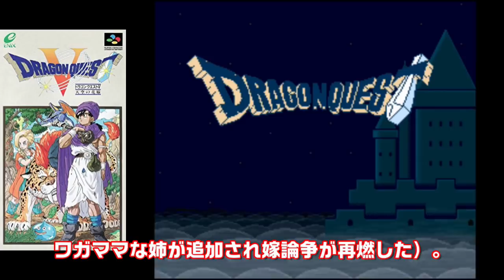【スーパーファミコン】世代を超越した感動！神RPG集 5選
1巻↓
2巻↓
3巻↓
4巻↓
スーパーファミコン頃ってRPGの名作が多かったですよねー
その名作達を6個紹介します！
どれも歴史に名を残せる作品ばかりです

前作も最高の出来でしたが
今作ではジョブチェンジシステムが復活
FFは４から始めたので
ジョブチェンジは初めてでしたが
複雑なシステムでもなかったので
すんなり出来ました
グラフィックは前作より強化
キャラクターの喜怒哀楽の表現もあり
世界観にどっぷりつかってしまいます
音楽も素晴らしく
個人的には名曲が多いですね
ストーリーは前作より分かりやすくなっていて
幅広い年齢層で楽しめるゲームだと思います
いやー面白いゲームだった！

スーパーファミコン初の
ドラゴンクエストで
主人公が少年から親になるまでを
描き親子３代に渡る
波乱万丈で壮大な物語ですね。
また
ドラゴンクエスト５は
いろいろなモンスターを仲間に出来て
更に成長させる事が出来る
と言うのは魅力的でしたね
（モンスターを仲間に出来るのは
４でも出来ましたが
成長はしませんでしたしね）
そして
このゲーム最大のイベントと言えば
やはり結婚相手を選ぶ事でしたね。
年上の幼馴染かお金持ちの令嬢か、
どっちにするか迷いましたね。
（自分は幼馴染にしましたが
みんなはどっちだったかな？）
またファンの間では、
花嫁はどっちが良い、
いわゆる「嫁論争」は
ネットではその盛り上がりが凄まじく、
この話題があがると必ずと言っていいほど
場が荒れるらしいです
（後にお金持ちの令嬢の
ワガママな姉が追加され嫁論争が再燃した）。
（開発者の堀井雄二さんは
インタビューで
「ほとんどの人は幼馴染を選ぶと思った」
と言ってるし
多くのメディア媒体でも
幼馴染と結婚するルートが取られる等、
半ば正史的な扱いをうけてるけどねwww。）
音楽やグラフィック、
はじめて受けた衝撃、
ドラマチック度はFF4がいいのですが、
この結婚イベントと3世代に繋がる物語は
うまく説明できないけど、
完璧ではないけど、
完璧なFF4をうわまってしまう。
なんかあまづっぱいような
せつないようなやさいしような。
どちらかを選んでも
選ばなかった方も幸せになってほしいし、
孫が頼もしくて危なげででも強かったり。
とにかくシステム的な良さではなく
心にくるんですよね。
製作者の暖かさが伝わるゲームは最高です。

メタルマックス2
ファミコン末期の隠れた
名作ゲームメタルマックスが
スーパーファミコンに
プラットフォームを移して
グラフィックが大幅に強化され
戦車の改造の幅が広がり、
戦車の製造もできるようになった。
ストーリーは
文明の崩壊した世界で
バイアス・グラップラーと言う武装組織が
各地で人狩りや虐殺等をおこない、
そのバイアス・グラップラーに
両親や育ての親を殺された主人公が
仇をうつため仲間やペット？を集めて
共に戦うと言うストーリーで
このゲームの特徴は自由度の高さで
各地にいるボスのほとんどは倒さなくても
ストーリーは進めるし
ゲーム序盤からいつでもEDを迎える事が可能で、
そして このゲーム最大の魅力と言えば
戦車に乗って戦うことで
今までのRPGにはなかったですね
（男子の多くは戦車好きだよね。
また前作のキャッチフレーズは
「竜退治にはもう飽きた」で
ドラ○ンクエストにケンカ売ってるような
キャッチフレーズでしたねwww）
また音楽は前作から引き続き門倉聡氏で
氏が作曲した音楽はどれも魅力的で
特に「お尋ね者との戦い」や
「Dr.ミンチに会いましょう」は
メタルマックスシリーズでは
幾度もアレンジされて流れている名曲です。
また
各地にいるボスは賞金首で倒すと
多額の賞金が貰えるので
これで戦車等を強くしていくというのは
このシリーズ独特なスタイルですよね。
また印象的なイベントや敵が多く
特にイベントではデスクルスの
ドラム缶押しがシリーズ屈指の名（迷？）イベントとして
人気が高いらしい（何故？）
このイベント後のセリフ
「押してもいいんだぜ！懐かしいドラム缶をよ！」は
忘れらない名（迷？）セリフとして
記憶しているプレイヤーは数知れずいるらしい
（だから何故？）
また 印象的な敵キャラは なんと言っても
テッドブロイラーで
最初に出てきて
その圧倒的な強さで主人公達を全滅させた
そのインパクトある登場やセリフ廻しに
後に戦う時も戦車がいけない場所で戦うのである
アイテムないとほぼ攻略不可能などの
インパクトの強さから一部のファンから
「テッド様」と呼ばれるほど人気が高い敵キャラです。
またこのゲームには
PCEゲーム界のヒットメーカーとして名高い
桝田省治がプロデューサーとして参加しています。
また このゲームは人気が高く
後にリメイク（DS）や配信（Wii）や移植
（ただし
ゲームボーイアドバンスの2改（壊）テメーはダメだ！！）
がされています。

エストポリス伝記２
前作のエストポリス戦記の中の
節々で語られていた
英雄マキシムの
虚空島戦役における
人間と神々の戦いのストーリー
システム・BGM・シナリオ・演出等の
すべてにおいて最高のゲーム
もちろん２をプレイしていなくても
名作ですが
１をプレイした方が
より名作となるのは間違いないです
このストーリーを超えるゲームは
他にないと思います
涙も止まりません
こんな素晴らしいゲームに出会えた事に

ルドラの秘宝
本作もハード末期の発売で
埋もれてしまった感があるRPGですが、
隠れた名作的な扱いで逆に有名な気がします。
(今だと実機かWii Uのバーチャルコンソールで遊べる模様)
乱暴に言うと
ファイナルファンタジーみたいな見た目の
オーソドックスなRPGなのですが、
魔法にあたる＂言霊＂を自由に作り出せる
「言霊システム」が大きな特徴で、
これが面白かった…
例えば 他のRPGの魔法名だったり、
友達のあだ名などでも言霊として使えたり。
もちろん突き詰めてゆくと法則性があり、
適当では使える言霊は生み出せないのですが、
それでも色々と試すのは楽しかったなぁ…
他にも 戦闘中はいつでも隊列の変更ができ
敵の強力な攻撃を後列に下がって凌いだり、
防御で味方をかばう事ができ
戦士系のキャラなら
次ターン攻撃力が2倍になったり、
逃げるコマンドは無く
逃亡時はコマンド受付中に
方向キーを入れっぱなしにする、
行動順の入れ替えができる等の
特徴的なシステムがありました